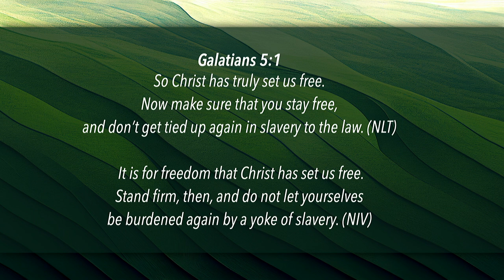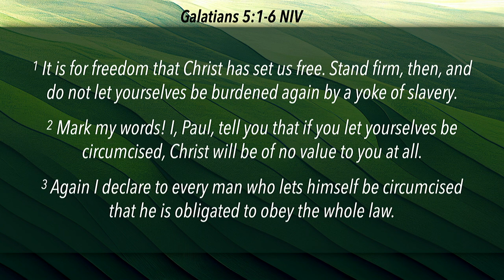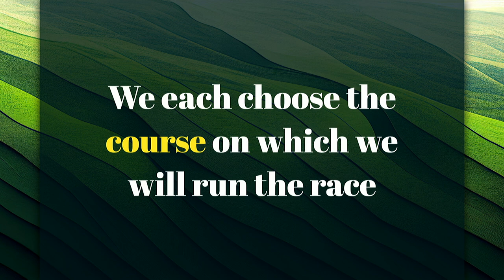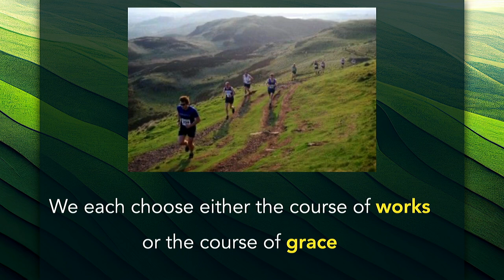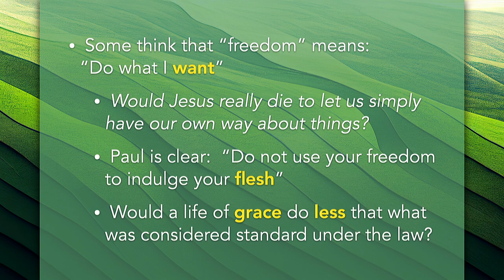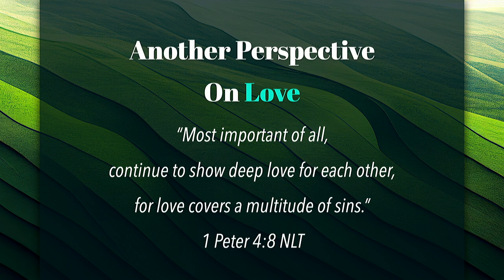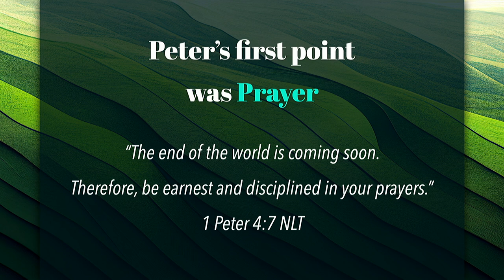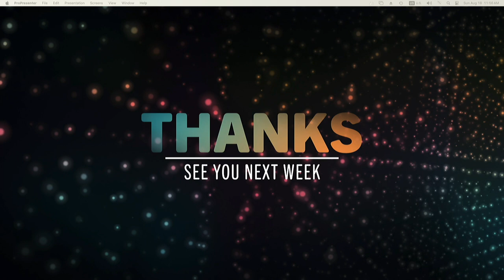NEW: Galatians Week 7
Welcome to our Global Church weekend services.